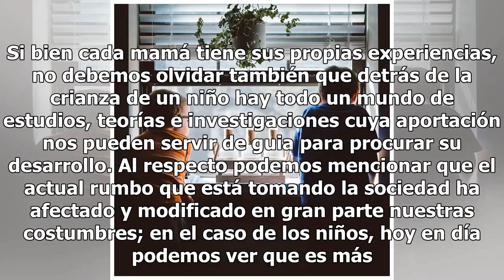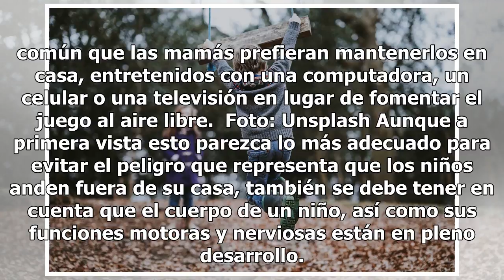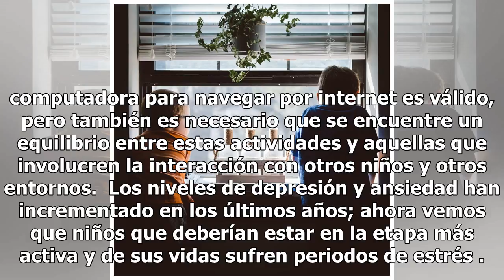La importante razón por la que debes dejar a tus hijos jugar en la calle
La importante razón por la que debes dejar a tus hijos jugar en la calle | Copyright (c) 1998 Hewlett-Packard Company Cuando se trata de criar a un hijo no se tiene un manual exacto que indique qué hacer y qué no. Si bien cada mamá tiene sus propias experiencias, no debemos olvidar también que detrá...